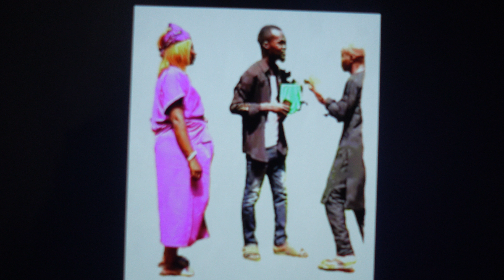1 HISTOIRE INCROYABLE: SON PASTEUR LUI DEMANDE AVANT SON MARIAGE DE ...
1 HISTOIRE INCROYABLE: SON PASTEUR LUI DEMANDE AVANT SON MARIAGE DE ...
Veuillez cliquer sur la cloche pour ne rien rater.
C'est gratuit!
JESUSCHRISTORIGINAL 1
OcsaOlangi Tatapau ,# DameBetty # GabonCameroun Coted'Ivoire# Avricost, Africa Afrique Belgique Cristelle Arbaret. L'investisseur africainm Diaspora Connectée,
How to, Story time, comments...